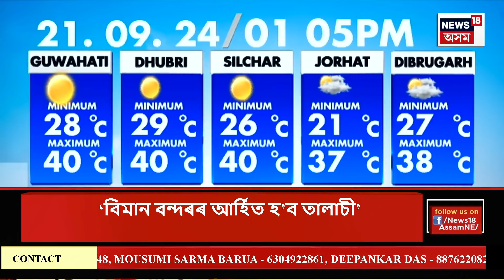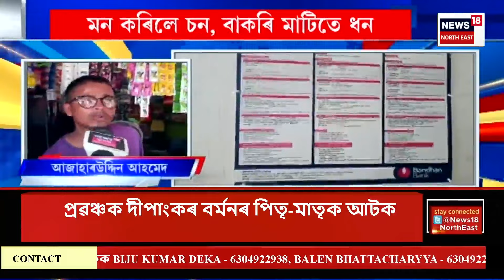গাঁও চহৰ জিলাৰ খবৰ | Assamese News | অসম প্ৰত্যক্ষ নিযুক্তি পৰীক্ষাত তালাচী অব্যাহত থাকিব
00:00 Intro
03:00 মাজুলীত ব্ৰহ্মপুত্ৰৰ বুকুত আবদ্ধ ৰ’পেক্স জাহাজ।